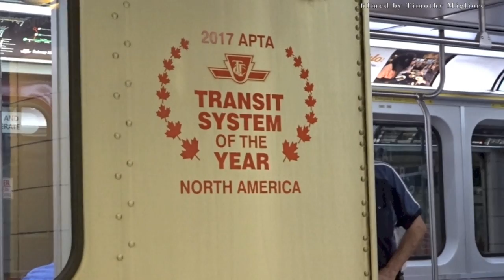20 Minutes of the Subway in Toronto, Canada 2018.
The complete subway system in Toronto, Canada.

The Toronto subway is a rapid transit system serving Toronto and the neighbouring suburb of Vaughan in Ontario, Canada, operated by the Toronto Transit Commission (TTC). It is a multimodal rail network consisting of three heavy-capacity rail lines operating predominantly underground and one elevated medium-capacity rail line, collectively encompassing 75 stations and 76.9 kilometres (47.8 mi) of track. In 1954, the TTC opened Canada's first underground rail line then known as the Yonge subway, under Yonge Street between the existing Union railway station and Eglinton Avenue with 12 stations. With an average of 915,000 passenger trips each weekday recorded during the fourth quarter of 2017, the system is Canada's second busiest after the Montreal Metro and second longest by track length after the Vancouver SkyTrain. ~Wikipedia